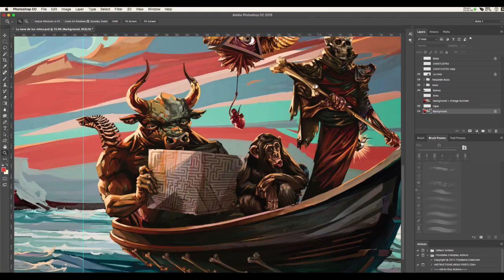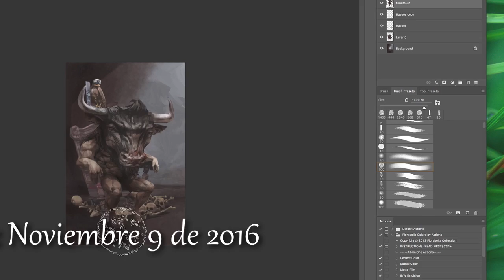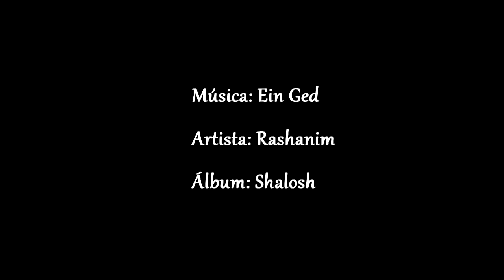TALLER DE ARTE DIGITAL CON JOSÉ QUINTERO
El maestro mexicano de las historietas y la Ilustración, JOSÉ QUINTERO, estará realizando un taller de Arte Digital /Arte Fantástico en la